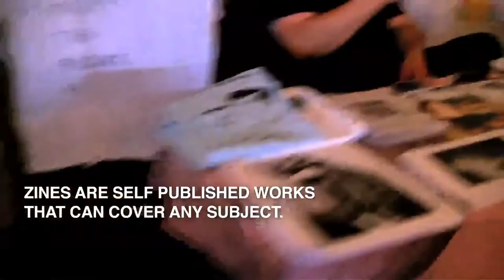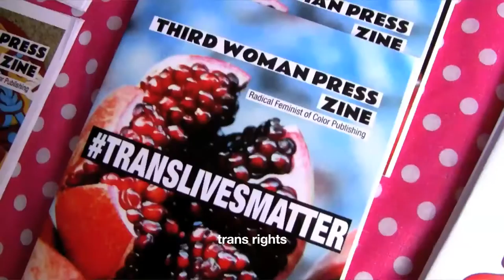Zine Queens May 22, 2016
Zine Queens showcases self-published, DIY, printed literature and artwork by queer and trans people.

Music is "Dead Men Don't Rape" by Trap Girl.

Zine Queens:

|Darcy Crash Distro|
DarcyCrashDistro.Tumblr.Com

|Jen Venegas|

|Rudy Bleu|

+++BAND LINEUP+++
BELLHAUNTS